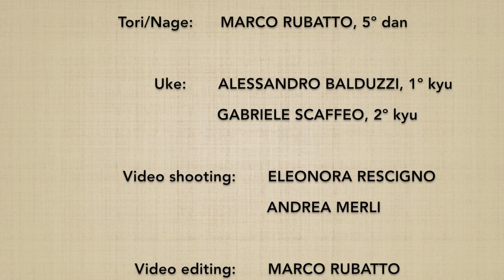TANKENDORI shomenuchi KOTEGAESHI - Marco Rubatto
Forma di base (kihon) e 2 forme fluide (ki no nagare) di "presa del coltello su fendente frontale e torsione del polso" (tankendori shomenuchi kotegaeshi)

Basic form (ki hon) and 2 fluid forms (ki no nagare) of "taking knife from frontal strike and outer wrist turn"